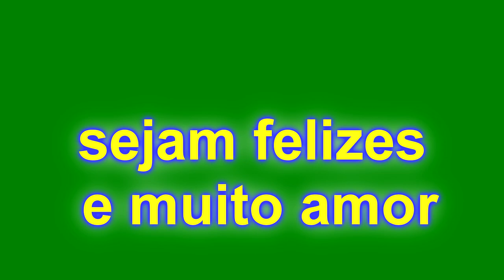Feliz dia de São Valentim para todos voçês....